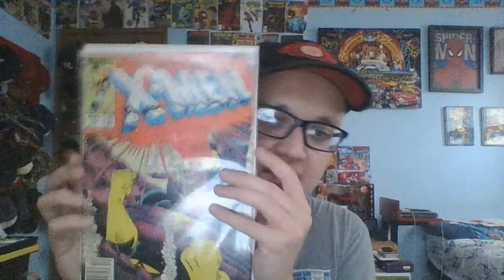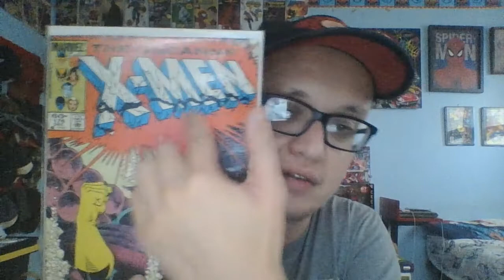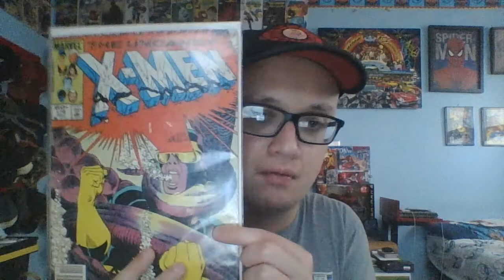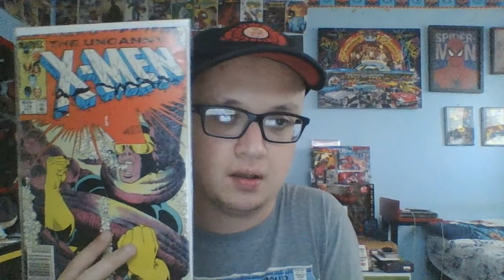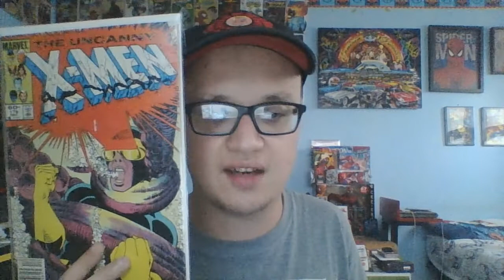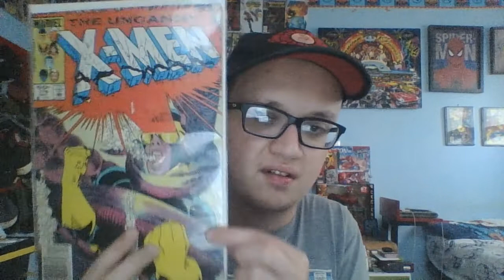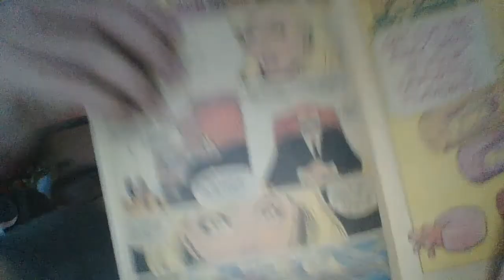Uncanny X Men 176 Comic Review